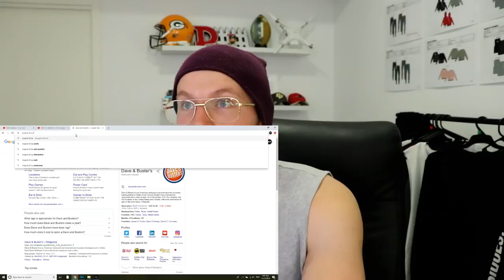Rugby Player Reacts to A Subscriber's YouTube Channel For The First Time!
We take a trip to Dave & Busters to have a jam on the Wizard of Oz coin pusher and more... lol!